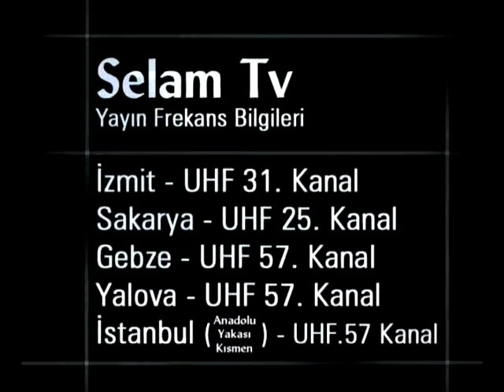388 - Firdevs Cennetine Kimler Girecek (Ahmet Tomor Hocaefendi)